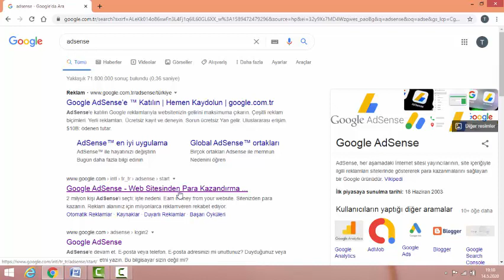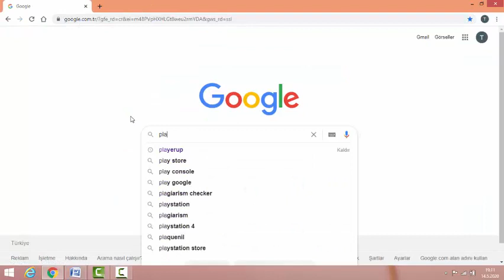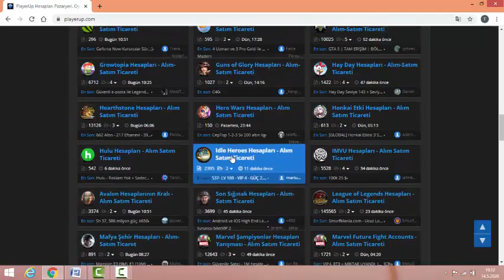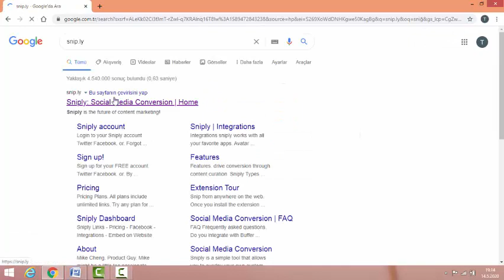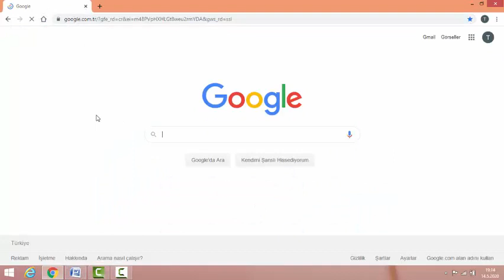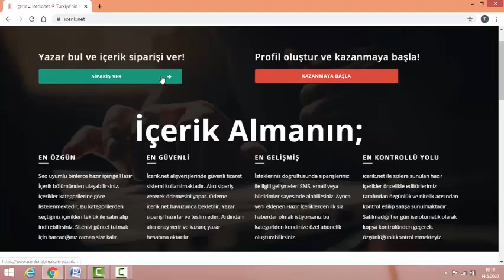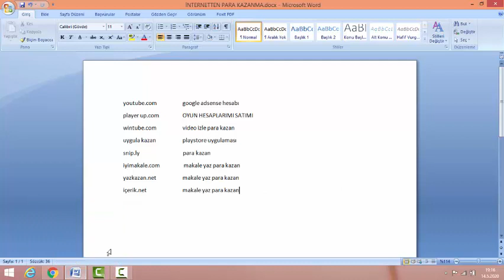İNTERNETTEN PARA KAZANMA YÖNTEMLERİ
TEŞEKKÜRLER...